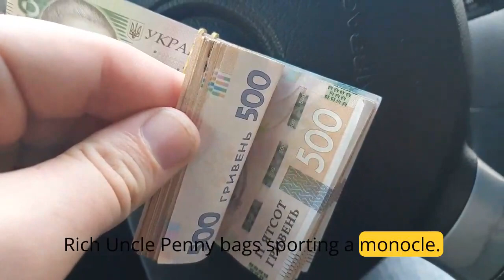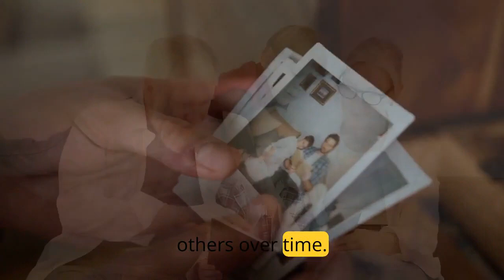False Memories or Parallel Universe? Decoding the Mandela Effect | Everyday Mysteries Explained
Wondering What is Mandela Effect?

Ever recall something everyone SWEARS happened, but... it didn't?

Welcome to the rabbit hole of the Mandela Effect. ️

Millions share the same false memories of historical events, pop culture moments, and even everyday objects.

Monopoly Man with a monocle? Nope!
Froot Loops mascot: Toucan or Rooster? It's a Toucan, always has been!
"What's up, Doc?" Wait, Bugs Bunny never said that!
Is this mass memory malfunction or a glitch in the simulation?

Join me as I crack the code on this mind-bending phenomenon.

Explore bizarre examples: From movie misquotes to historical Mandela Effects.
Dive into the science: Memory quirks, false recognition, and the brain's ability to fill in the blanks.
Unravel the truth: Is it just a memory mix-up, or is there something more at play?
The Mandela Effect: A mystery that will blow your mind!